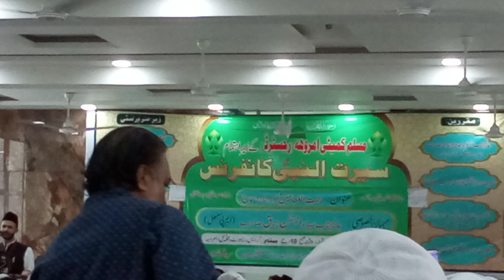Ziya ur rahman bark sahab (Mp )sambbal (Nawab ansari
Ziya ur rahman bark sahab (MP)sambbal (Nawab ansari)india